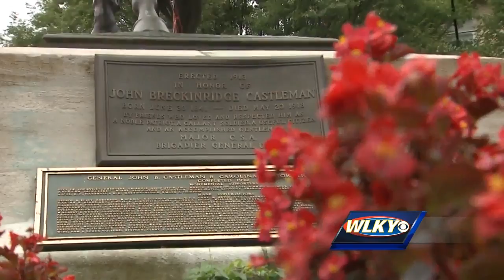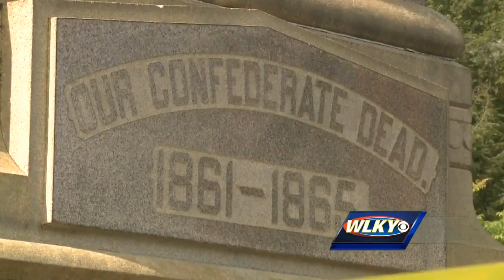Group calls for removal of monument to Confederate officer